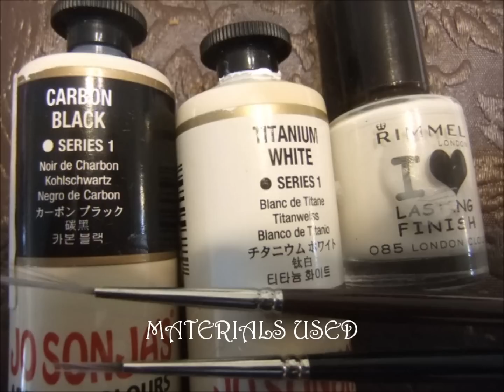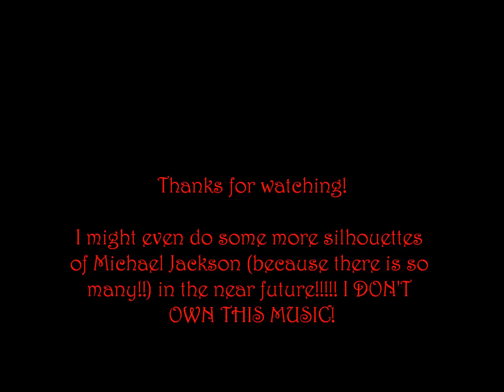Easy Michael Jackson Nail Art Tutorial